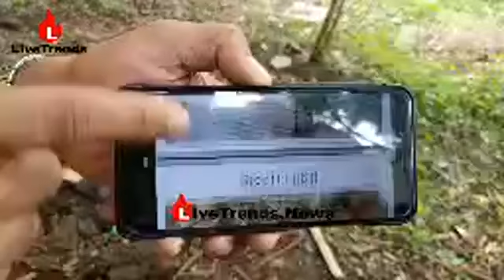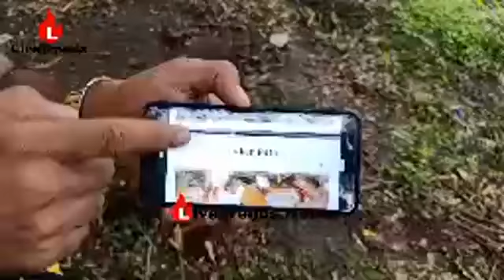निसर्गप्रेमी पोलीस अधिकाऱ्याला जडलाय असाही एक छंद...!; टिपलेय विविध पक्षांचे छायाचित्रे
जळगाव प्रतिनिधी । प्रत्येकाला काही ना काही छंद असतो. प्रत्येक जण आपल्यापरिने वेळ काढून आपला छंद जोपासतो असतो. छंदामुळे आपल्याला काहीतरी स्वत:साठी केल्याचं आत्मिक समाधान मिळतं. त्यातच पोलीस अधिकारी म्हटले की, आपल्या डोळ्यासमोर फक्त कडक शिस्तीचा माणूस दिसतो. परंतु जळगाव गुप्तवार्ता विभागाचे डीवायएसपी राजेश भागवत सध्या सोशल मीडियात चर्चेत आहेत. ते आपल्या फोटोग्राफीच्या छंदासह त्यांच्यातील विविध कलागुणांनी...! एक पर्यावरणप्रेमी व निसर्गप्रेमी म्हणून श्री. भागवत यांनी आपल्या घराजवळ येणाऱ्या तब्बल २८ वेगवेगळ्या पक्षांची छायाचित्र आपल्या कॅमेऱ्यात कैद केले आहेत. त्यांना याबाबत बोलते केलेय, लाईव्ह ट्रेंड्स न्यूजचे कार्यकारी संपादक विजय वाघमारे यांनी !